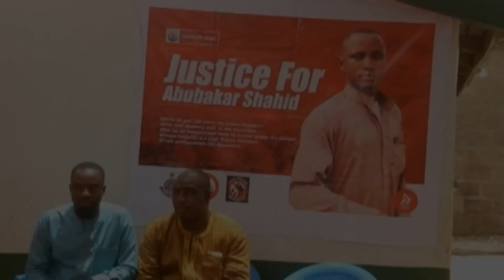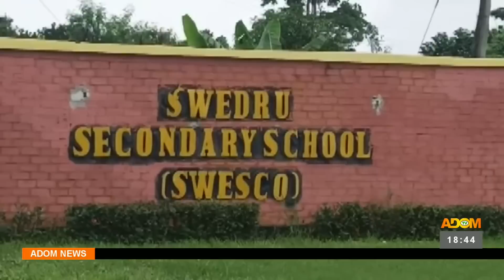Adom TV News (27-5-23)